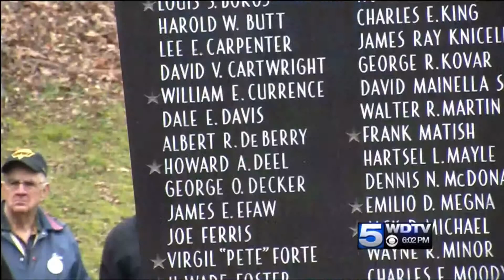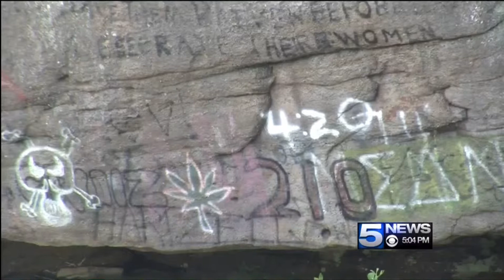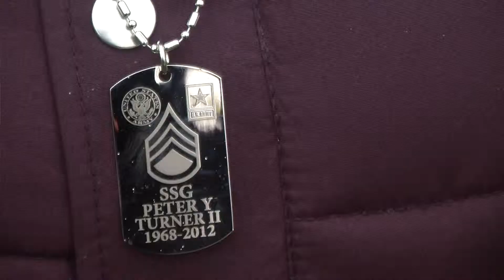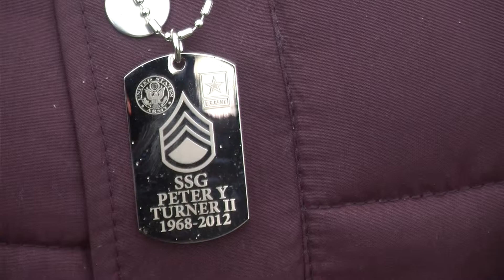Phyllis Smith Resume Reel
I have two years experience as a multimedia journalist. I have an expertise in social media and digital content.